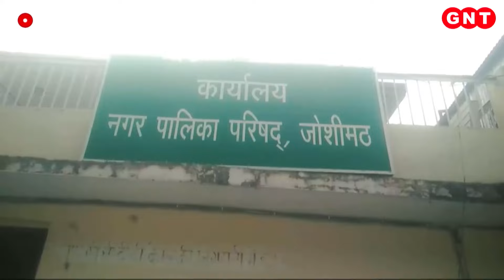इस साल Nirjala Ekadashi पर बन रहे 3 शुभ योग, जानिए पूरी डिटेल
ज्येष्ठ शुक्ल पक्ष की एकादशी तिथि को निर्जला एकादशी कहा जाता है. इस दिन बिना जल के उपवास रहने से साल की सारी एकादशियों का पुण्य फल प्राप्त हो जाता है.